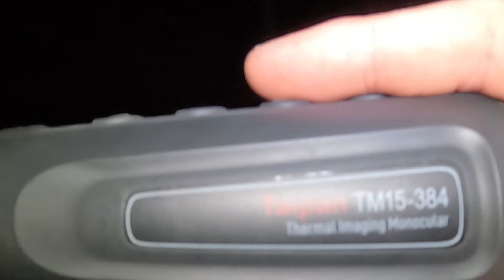Plus to Minus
First time out in a month. Let's see how it goes.